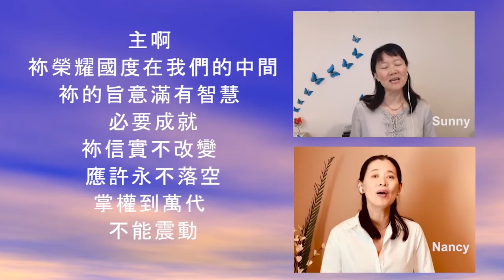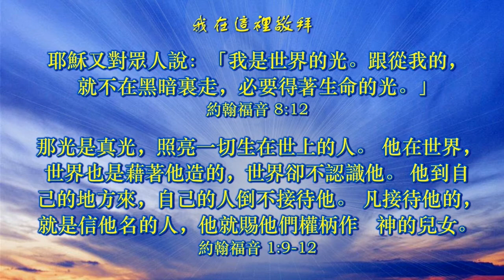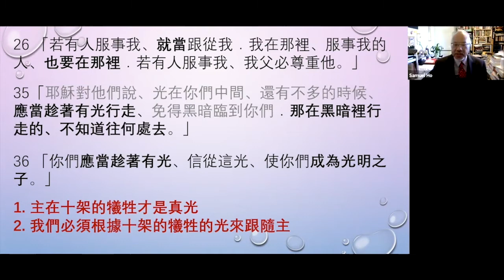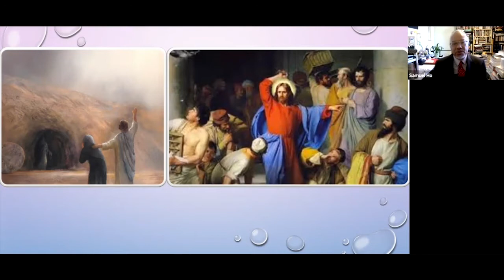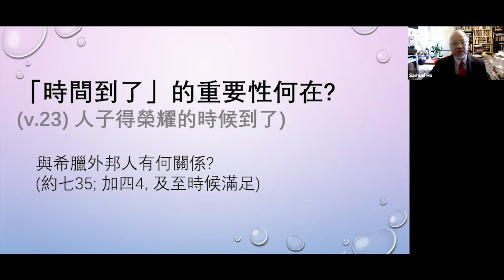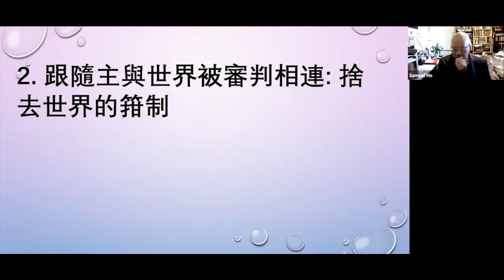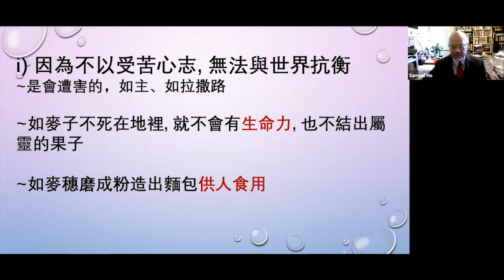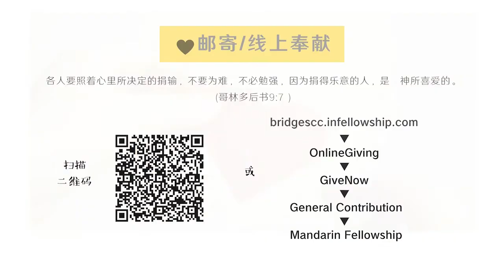2021-03-28 主日敬拜 | 跟随主别错过重点 | 约翰福音12:20-36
意料之外的对话
约翰福音12:20-36
在这段经文里，约翰记录了一些从耶稣和天父来的意科之外的说话，这些话是要预备门徒
，和所有追随耶稣的人，预备他们将发生的事和挑战。当神用意想不到的途径向我们讲说
话的时候，我们怎样回应呢？
1. 你曾经历最震惊的消息是什么？ 你当时如何回应？
2. 阅读约翰福音12:20-22。什么令一群非犹太人想与耶稣说话？你想为何约翰在他的纪
录里提及这些细节？
3. 耶稣在23-26节的回答，开始先用一个简单的耕种例子，然后再进深。你想耶稣在第
25节是要表达什么？
4. 第27-28节，你想门徒如何回应耶稣内心透彻的分享？耶稣最主要的挣扎是什么？
5. 因着28下至32节的说话，人群的脑海里想什么？天父给予什么的讯息？为什么这讯息
对我们现在还是很有意义？
6. 在第34节，群众承认他们的迷惘，是什么令到他们迷惘呢？可否分享你感觉神的指引
令你感迷惘的一次经历？
7. 在35-36节耶稣的说话里，祂用了光和暗的意象。这里衪的挑战是什么？一个人如何
知道他的生命正在往那个方向去？